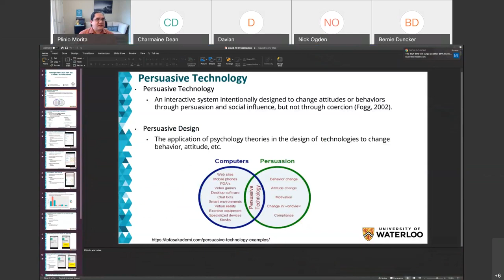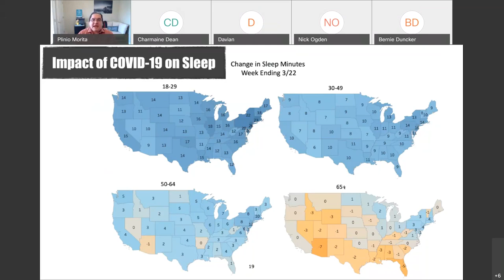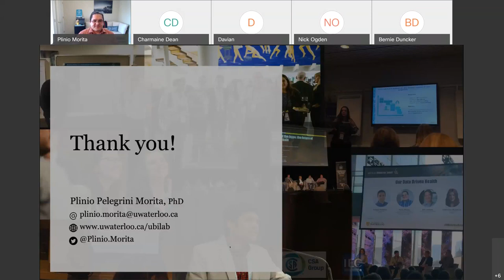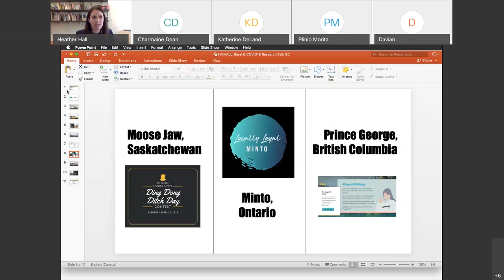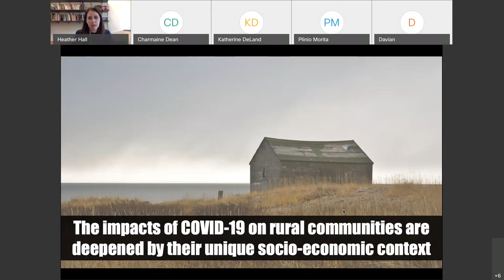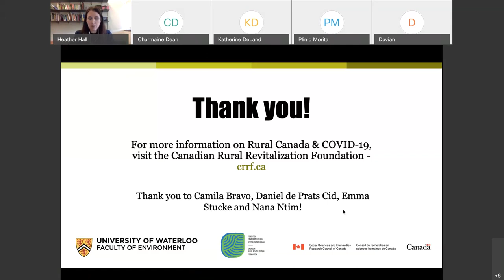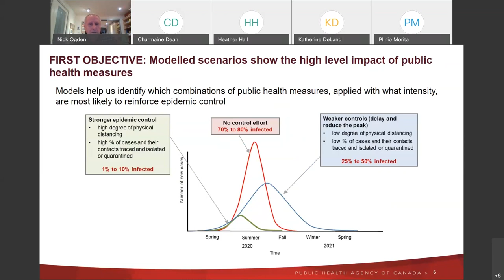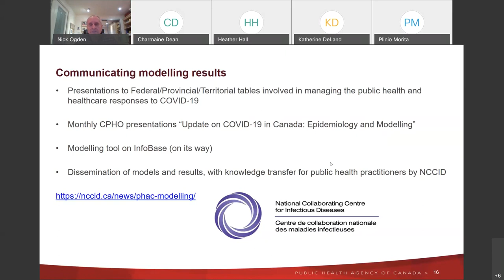Research Talks: Curing the COVID-19 pandemic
Online panel discussion hosted by the Office of Research on November 17, 2020.